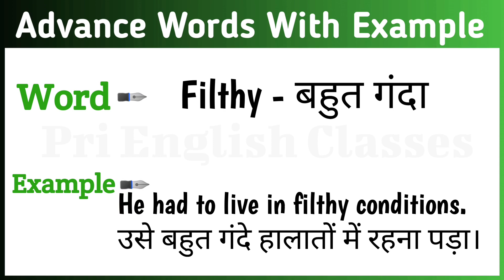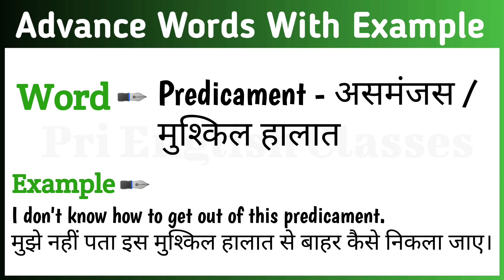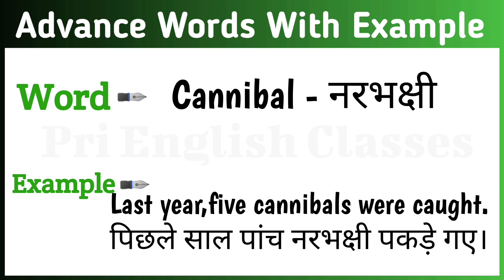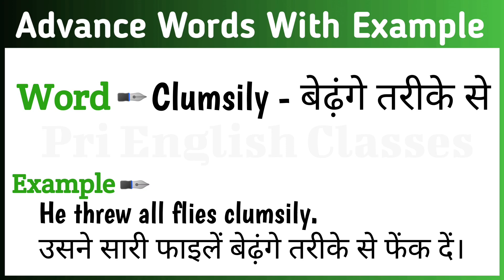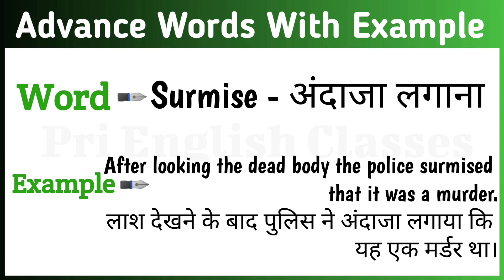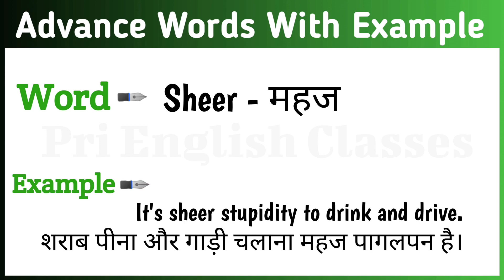रोज काम आने वाले Daily use english words with meaning and sentences | word meaning practice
🔴Daily use Word meaning practice @Thefinancialbug

Iss video mai aapko 20 se uper daily use english words (roj bole jane wale sabd) ka abhyaas karaya gya hai, video ko pura dekhe or advance word meaning sikhe.

जैसे हमने बचपन में अपनी मातृभाषा सीखा है ठीक उसी तरह हम अंग्रेजी भाषा को भी सुन-सुनकर सीख सकते है। चलिए जानते है कैसे?
सुनिए 🔊और धीरे-धीरे बोलने का अभ्यास कीजिए।

Your queries - Common english words
69 Basic english words
Basic english
Words meaning
Word meanings

S-U-B-S-C-R-I-B-E To My Channel "Pri English Classes" -